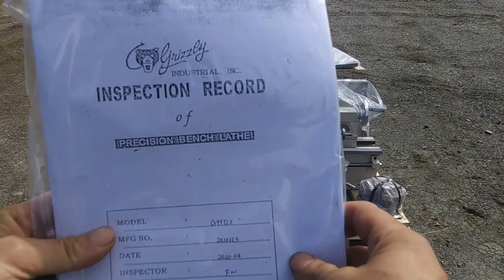Moving my new 11"x26" Grizzly Lathe Part 1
As always do not attempt Anything you see in this Video!!!

Just puttering around moving my new Lathe.